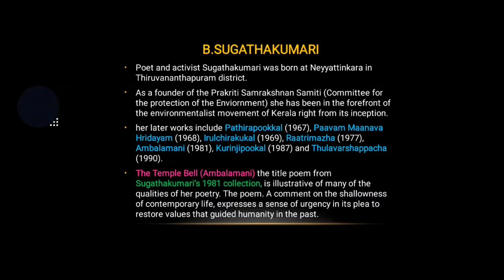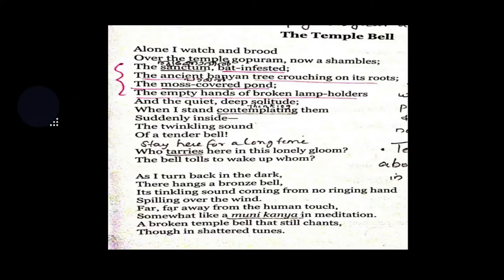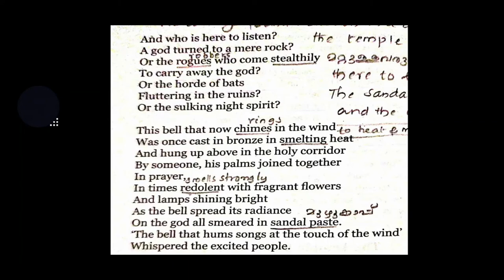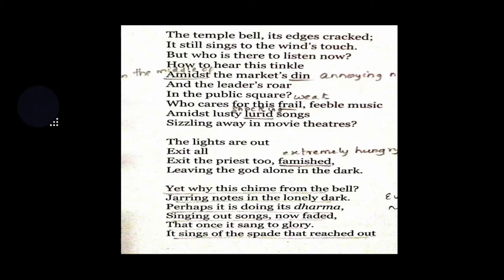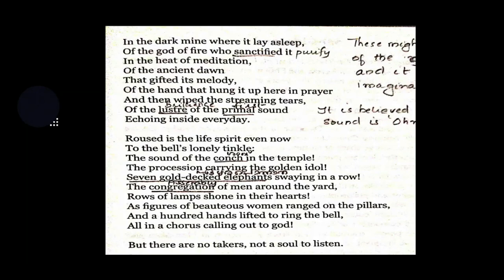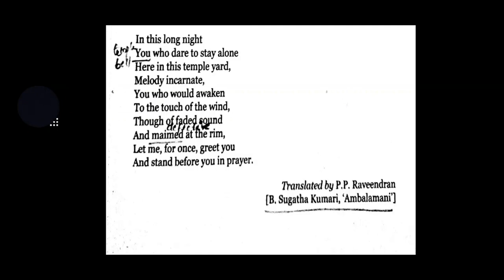Ms.ARYA.C.A - TEMPLE BELL BY B.SUGATHAKUMARY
20TH CENTURY MALAYALAM LITERATURE IN ENGLISH TRANSLATION